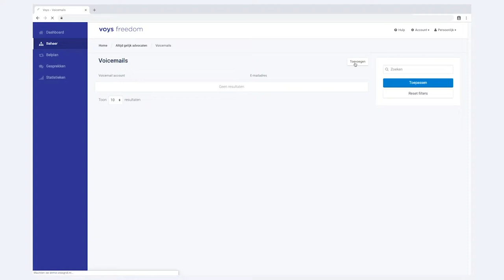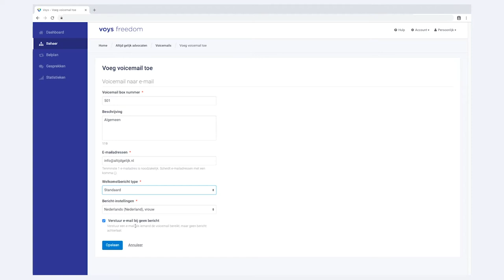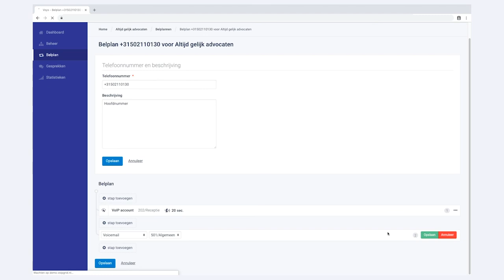Voys Hulp - Voicemail instellen